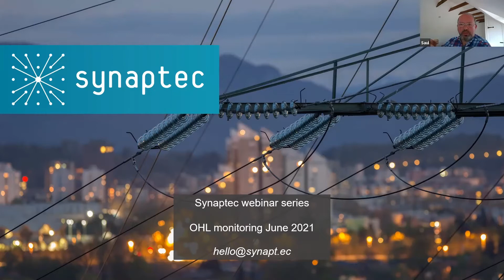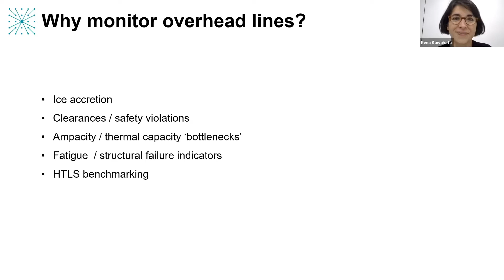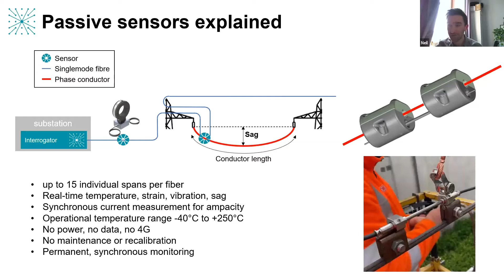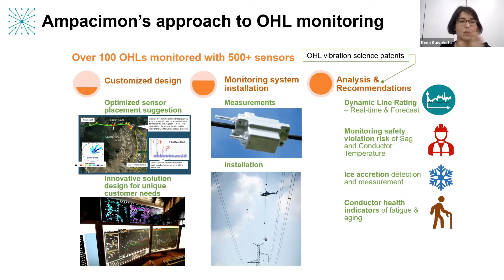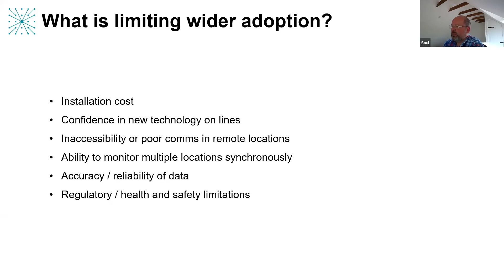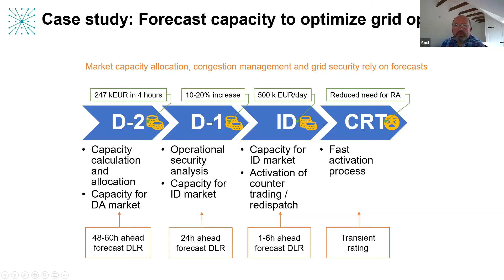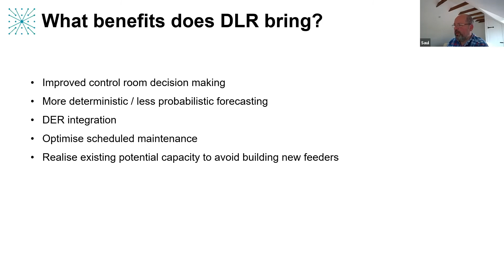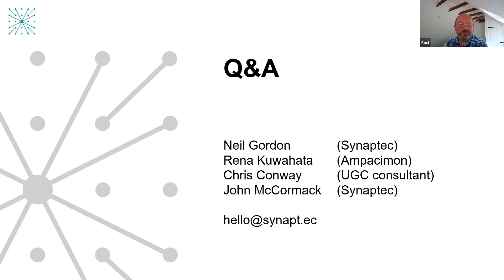Synaptec webinar series: Panel discussion on Overhead Line monitoring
Following our popular webinars in 2020 on overhead line monitoring, we were asked to organise a follow up session to explain in more detail how we can easily retrofit sensor systems, create new insights from the correlation of electrical and mechanical measurements and help power system operators improve network capacity and reduce maintenance costs.

Rena Kuwahata, from Ampacimon joined our virtual panel, along with Chris Conway, from Distributed Optical Sensors Consultancy Limited, our own Head of Sensors technologies, Neil Gordon and Transmission business lead, John McCormack.